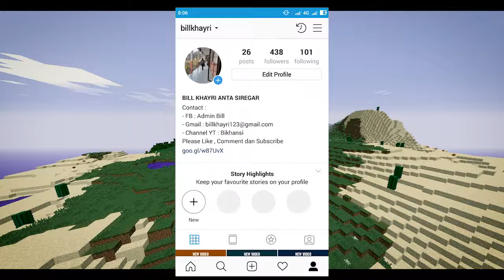5 Block Yang Bisa Dicrafting - Minecraft Block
Minecraft Block

Bikhansi - Minecraft Indonesia Gaming YouTube Channel